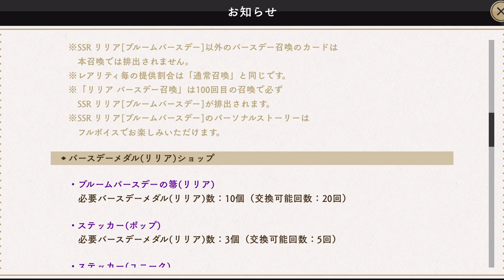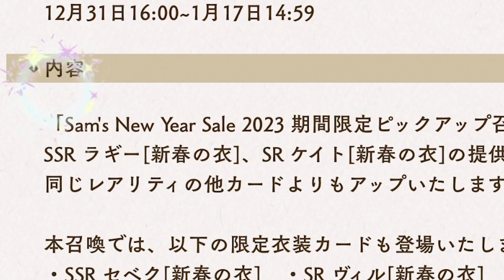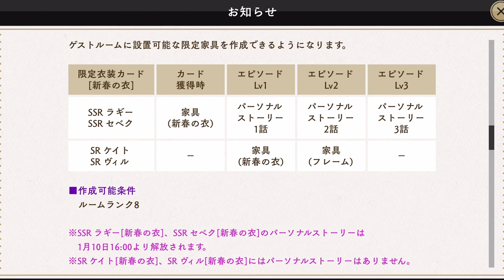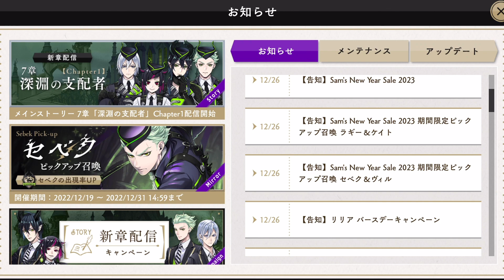セベクやばあああああああああああああああああああああああああああああああああああああああああああああああああああああああああああああああ